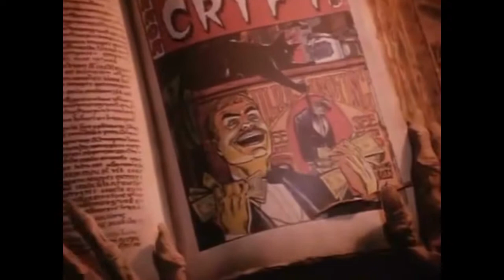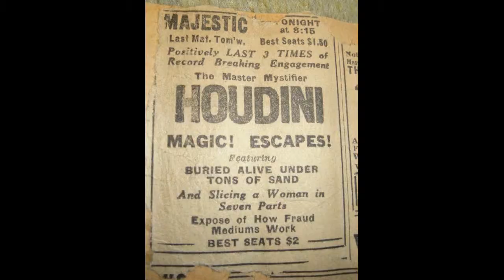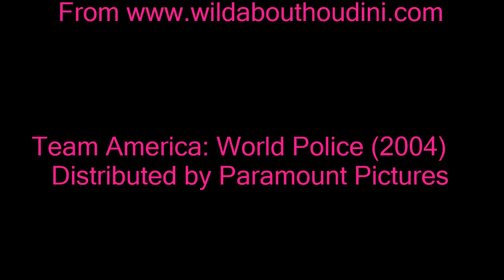Cryptober Reviews S01E03 - Dig That Cat... He's Real Gone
What happens to a man who has cat DNA?
This episode of Tales from the Crypt.